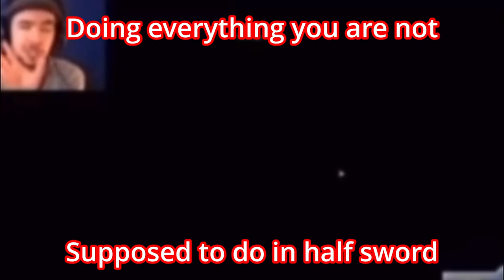Doing Everything You Are Not Supposed To Do In Half Sword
In this video I am doing everything you are not supposed to do in half sword.

Please help me by commenting how you feel about the videos being made, like if you like them or if you don't like them.

Shout out to @lolbit1232 for commenting on like almost every video. It's cool to see an old HRE member who still watches the channel despite the fact that I don't make HRE content anymore.

My discord but its just me annoying the frick out of you with pings about stupid stuff that I find funny